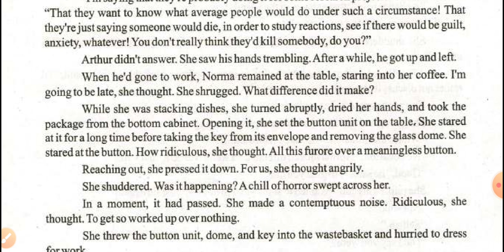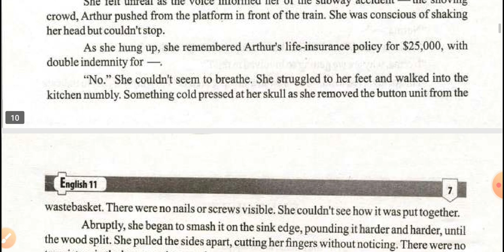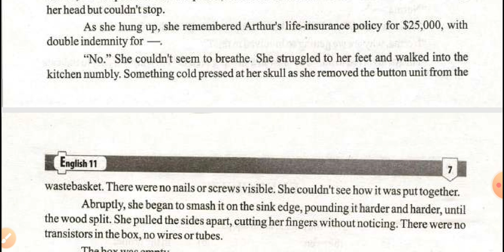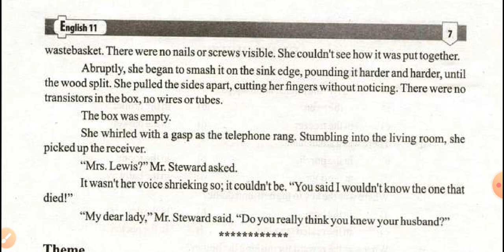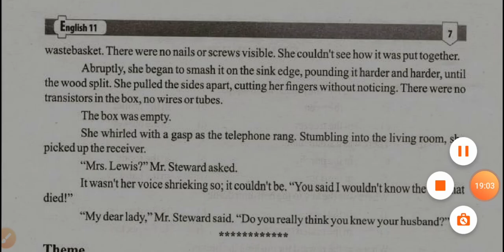Button, Button | Lecture 6 | F. Sc. Part 1 | English